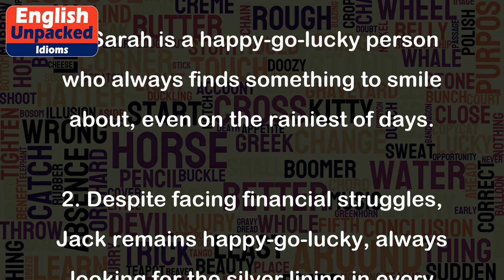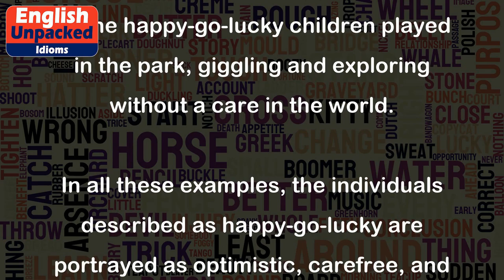Happy go lucky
The idiom "happy-go-lucky" is used to describe someone who is carefree, cheerful, and tends to go through life without worries or concerns. This person typically has a positive outlook and doesn't let the challenges or difficulties of life affect their mood or behavior.
Here are a few examples to illustrate the usage of this idiom:
1. Sarah is a happy-go-lucky person who always finds something to smile about, even on the rainiest of days.
2. Despite facing financial struggles, Jack remains happy-go-lucky, always looking for the silver lining in every situation.
3. Emily's happy-go-lucky attitude is infectious; she can lighten up any room with her laughter and positive energy.
4. Even though he failed the exam, Tom remains happy-go-lucky and believes that there are always more opportunities for success.
5. The happy-go-lucky children played in the park, giggling and exploring without a care in the world.
In all these examples, the individuals described as happy-go-lucky are portrayed as optimistic, carefree, and able to maintain a positive attitude despite any challenges they may face.